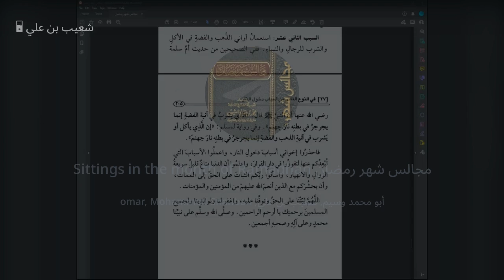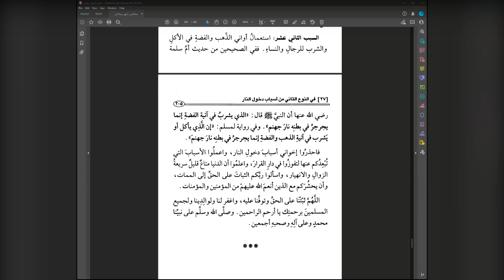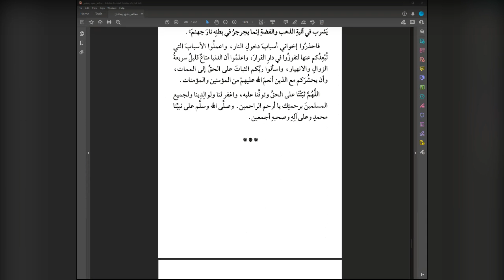Majalis Shahr Ramadhan Sittings in the Month of Ramadhan | Lesson 27 | Shaykh Md Saleh Al-Uthaymeen